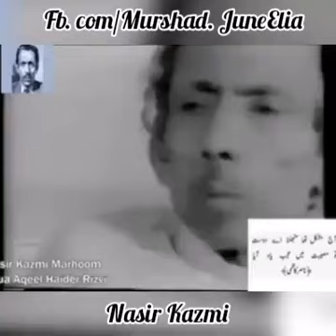Nasir kazmi Poetry | Best poetry collection | Urdu sad poetry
Nasir kazmi best poetry.